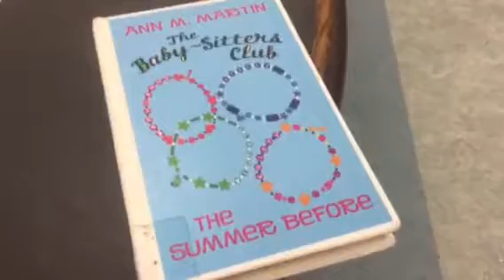National paperback book day